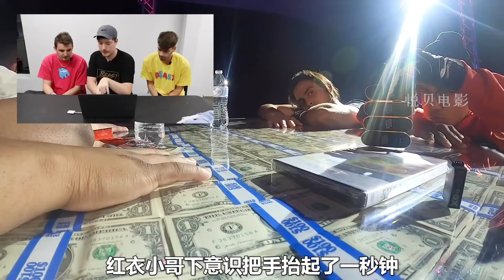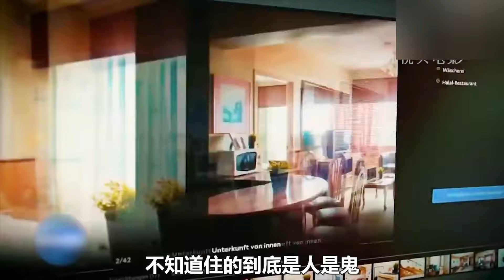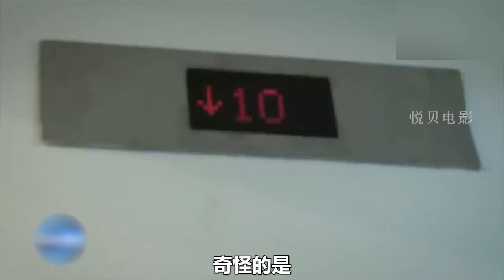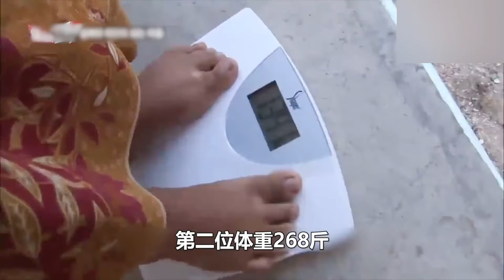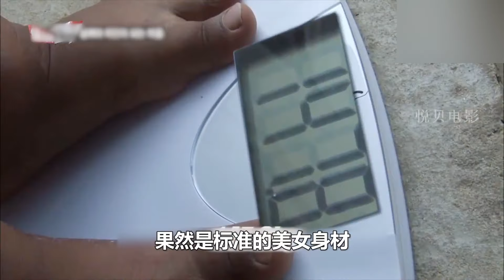男人挑战用52个氦气球飞往8000米高空，如此极限只是为实现女儿梦想，现实版的飞屋环游记！【悦贝电影】